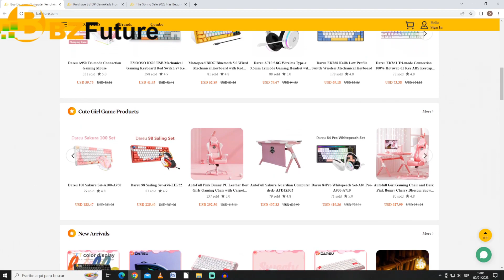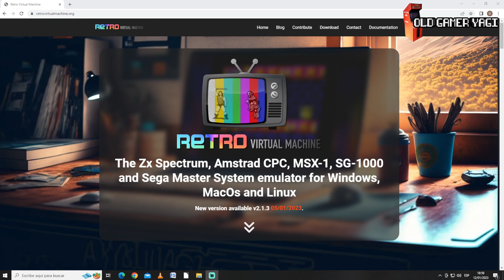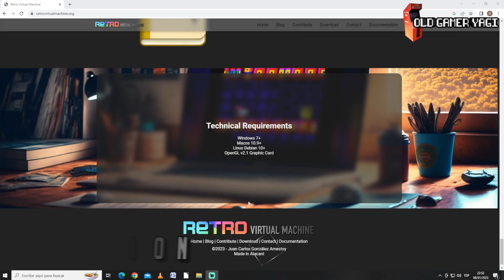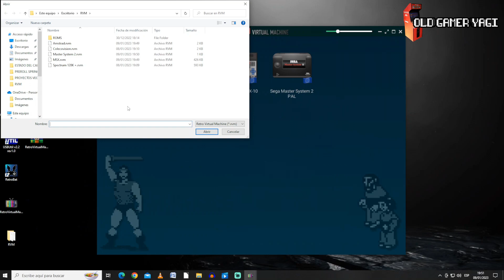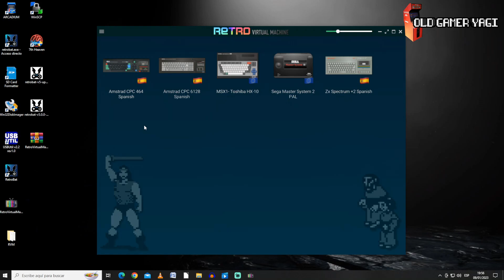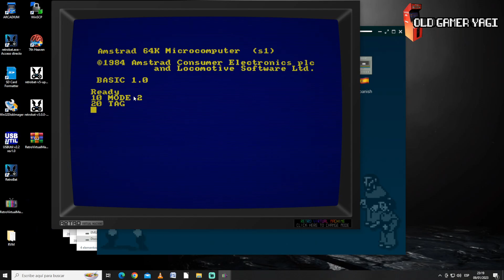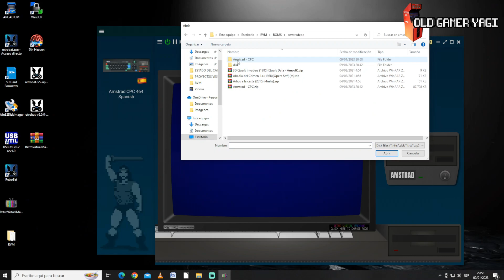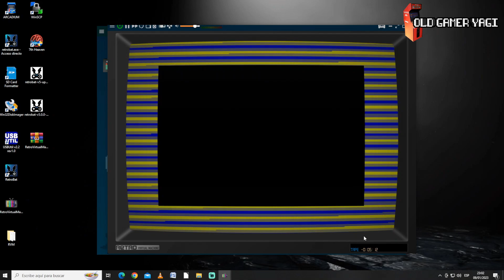🕹️¡Otra forma de EMULAR! Review y prueba de RETRO VIRTUAL MACHINE.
Hi retrolovers! En este primer vídeo del año vamos a ver un sistema de emulación un tanto peculiar, distinto a los sistemas basados en Retroarch y Emulationstation como Batocera, Retrobat o Emuelec, en el que emularemos plataformas auténticamente retro como serían Amstrad, Spectrum o Master System. Hablamos del sistema Retro Virtual Machine. Sin duda más variedad en el mundo de la emulación que sin duda nunca viene mal.

Marcas de tiempo:
00:00 Introducción
01:48 ¿Qué es Retro Virtual Machine?
03:01 Requisitos
03:23 Descarga e instalación
04:00 Ejecutando Retro Virtual Machine
11:35 Conclusiones

Prueba del sistema Retro Virtual Machine con el que tendremos una alternativa más de emulación, diferente al resto de sistemas, emulando plataformas clásicas como Amstrad o Spectrum.